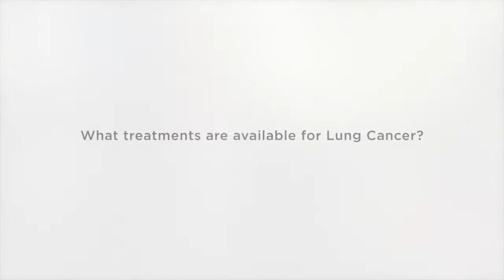Lung Cancer: What treatments are available? | Norton Cancer Institute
John T. Hamm, M.D., Medical Director of the Norton Cancer Institute Research Program, answers the question, what treatments are available for lung cancer?

The first thing that needs to be considered is, can a person have surgery or not?

So, you get a CT scan, sometimes called a PT scanner/PET scan which looks for (v-word) elsewhere in the body and then sometimes you have to have a breathing test to make sure your lungs are good. If there's no evidence of it spread anywhere else the first plan is to operate on it and try to cure it. Once the decision is made for surgery or not surgery, if the decision is that they can't have surgery. Sometimes that's because there lungs aren't good enough or their health isn't good enough.

In that case, radiation and chemotherapy is kind of our backup plan. So, people might have a small nodule on their lung but because they have a bad heart and they have emphysema, they couldn't tolerate the surgery. So the plan, then, is to try and cure it with radiation and chemotherapy. There are also people in a different category where it's in the middle of the chest, again, still not spread anywhere else, but the surgeon can't take it out in the middle. They are also candidates for an attempt to cure with radiation and chemotherapy.

Lung transplants aren't an option for people with lung cancer. The problem with lung cancer is it spreads early and comes back. Some people don't have good enough lungs for the surgery and those people in general are not medically fit enough for a lung transplant so if you're excluded for medical reasons from lung cancer surgery, you're excluded from a lung transplant for the same reason, it's an even harder procedure.

Should you be diagnosed with any form of cancer, we know you will have many questions and want answers right away. We offer same-day appointments with a cancer specialist.